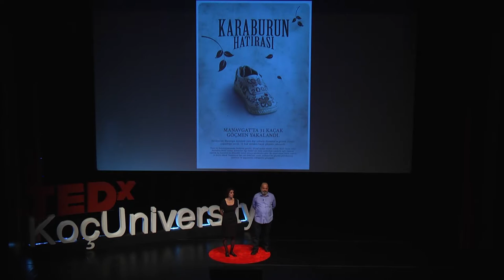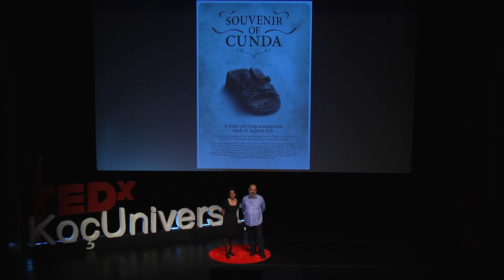Ana Akım Medya'nın Girdabı ve Contra Konsepti | Ethem Özgüven & Petra Holzer | TEDxKoçUniversity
Ethem Özgüven ve Petra Holzer, yaratıcıları oldukları Contra Konsepti'ni ve ana akım medyanın girdabını anlatıyor.

Ethem Özgüven Anadolu Üniversitesi ve Marmara Üniversitesi’nde Film ve Televizyon alanlarında eğitim görmüştür. Bilgi Üniversitesi’nde eğitim vermektedir. Yaratıcısı olduğu "CONTRA" konseptinde tüketim reklamcılığının bir takım özellikleri görülse de, pazar ürünlerinin gösterimine ve bunların sosyal-çevresel haklarla değiş-tokuş yapılmasına karşı çıkılmaktadır. Özgüven'in eserleri 50'den fazla pek çok ülkenin festivallerinde ve platformlarında gösterilmiştir. Kendisi, Altın Portakal Belgesel, Film & Video Festivali(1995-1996) de dahil festivaller için konseptler yaratmış, bu etkinlikleri yönetmiştir. Özgüven şu anda BIFED'in (Bozcaada International Festival of Ecological Documentary) koordinatörlüğünü yapmaktadır.

"CONTRA" sayesinde bir çok kampanyada rol almıştır. Parçası olduğu eserler bir çok ülkenin televizyon kanallarında gösterildi. “FIMA Intercultural Video Workshops" kurucularındandır. Altın Portakal Kısa Film Festivali gibi festivallerde küratör, uluslararası ilişkiler sorumlusu ve eğitmen olarak çalışmıştır. Makaleleri bir çok dergide yayımlanmıştır. Şu anda BIFED'in (Bozcaada International Festival for Ecological Documentary) direktörlüğünü yapmaktadır.